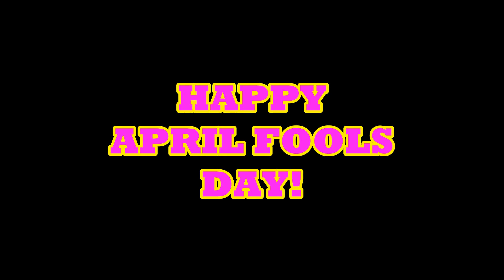BIG CHANNEL UPDATE NEWS!!!! [Stay Until the End!]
Stay until the end!
I love this day.